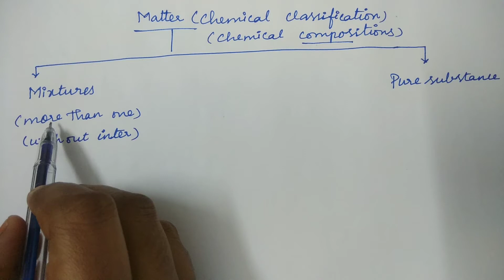Classification of Matter | Basic Concepts of Chemistry & Chemical Calculations | TN 11th Chemistry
Classification of Matter | Basic Concepts of Chemistry & Chemical Calculations | TN 11th Chemistry | Unit 1 | in Tamil | part 2